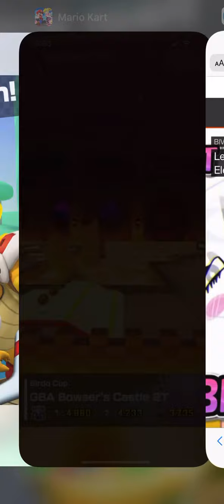How to keep the combo on Bowser Castle 2T with Party Pauline ❤️